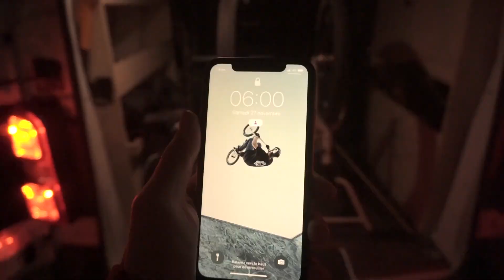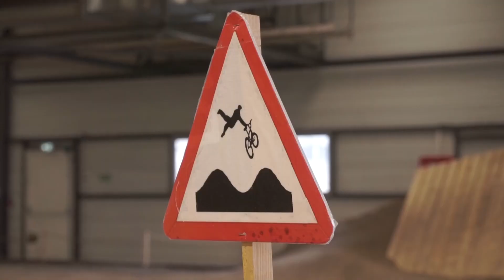ENCORE UN NOUVEAU BIKEPARK EN FRANCE ? (BMX TRIP)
Ce week-end je suis parti avec mon ami Vincent à Clermont-Ferrand pour découvrir un nouveau bikepark : Wheel'in

On en a aussi profité pour découvrir les spots extérieurs locaux ! Quelques galères  dans ce trip ! Je vous laisse voir ça en vidéo...

🛹Skatepark ➡ Wheel'In
                             Stade Philippe Marcombes
 💻 MON MATERIEL 🖥
🎥 Sony a6400
🎥 Sony a6000
🚁 DJI mavic mini 2
🎒 Sac caméras
🎞 DJI RONIN S